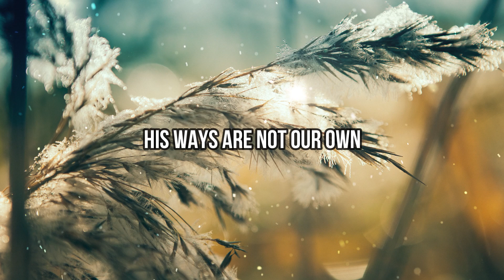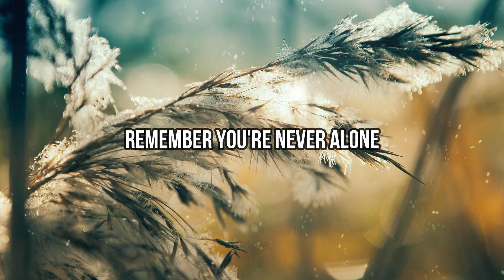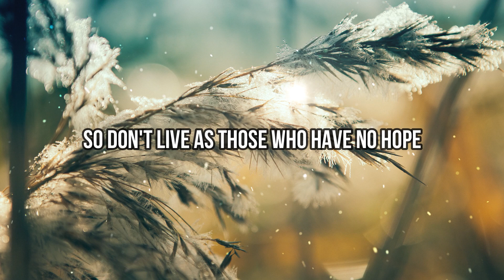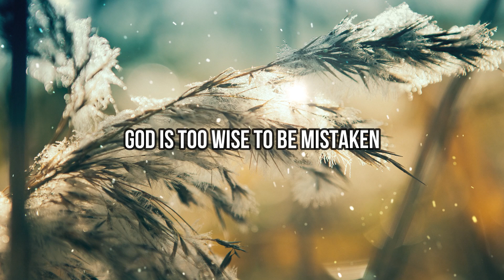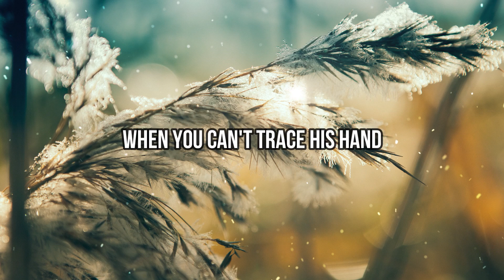Trust His Heart ( Lyrics Video ) HD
Come lets Praise and Worship the Lord our God